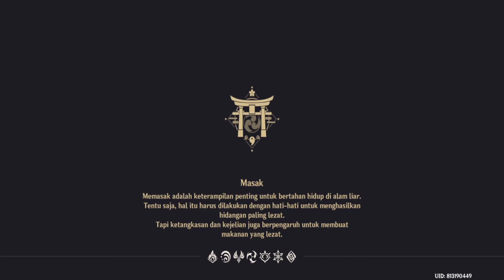Lokasi pedang Katsuragikiri Nagamasa Claymore Inazuma! Gratis primogem!! Genshin impact Indonesia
Halo.. pada vidio kali ini gw mau ngasih tau tempat dimana cara mendapatkan senjata Claymore Inazuma yauitu Katsuragikiri Nagamasa

Lokasi pedang Katsuragikiri Nagamasa Claymore Inazuma! senjata cukup bagus jadi saya upload teruntuk buat player F2P seperti saya juga hehehe..

senjata ini merupakan salah satu 4 senjata gratis yg ada di inazuma
untuk senjata yg lain nanti saya bisa upload di lain vido yah ✌

enjoy sambil nonton dlu 😁